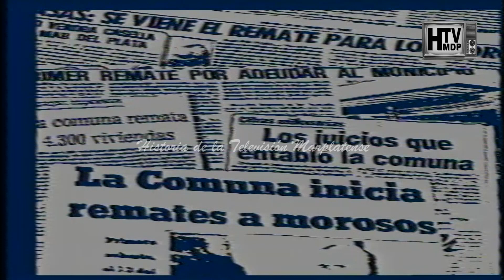PUBLICIDADADES Y COMERCIALES DE TODAS LAS EPOCAS MAR DEL PLATA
HISTORIA DE LA TELEVISION MARPLATENSE:

Si queres colaborar para poder seguir recuperando material podes hacerlo a travez de

Póngase en contacto con nosotros:
Facebook: Historia de la televisión marplatense

                                                                                                             HTVMDP